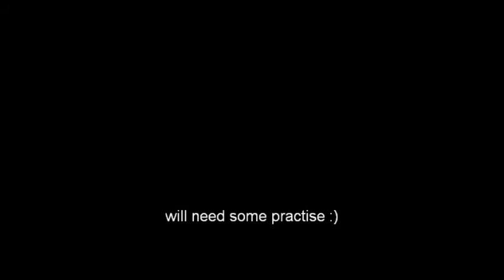drone test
Playing with Christmas present